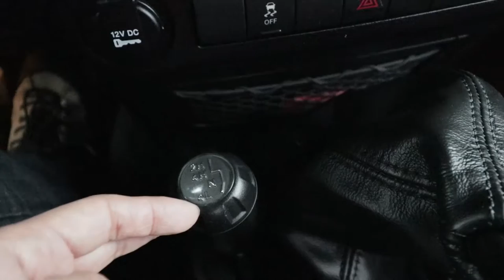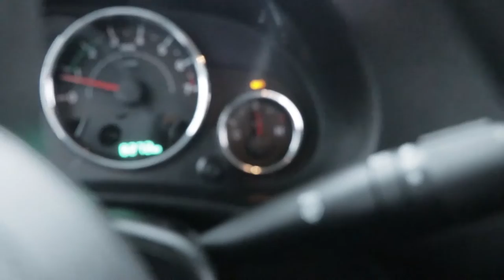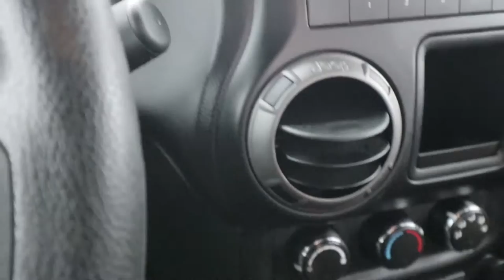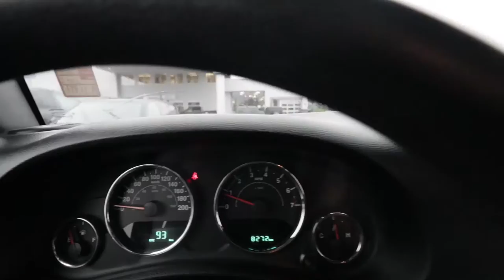吉普牧马人四驱的正确使用方法 how the 4x4 on jeep wrangler works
今天《Jeep How-to》唐大叔和大家聊聊一个很多人关心但不太确定的问题 - jeep牧马人四驱的正确使用方法。

白石牧马人唐大叔与你分享Jeep文化、最新Jeep车型介绍评测、Jeep选购心得、Jeep新闻八卦。

温村Jeep之家总部: TAG Customs （兰里克莱斯勒4S店内）
地址：19418 Langley Bypass, Surrey, BC V3S 6K1